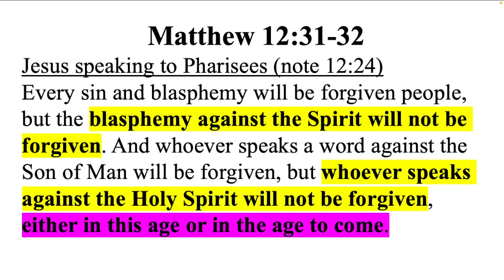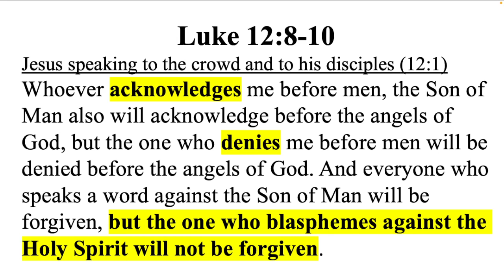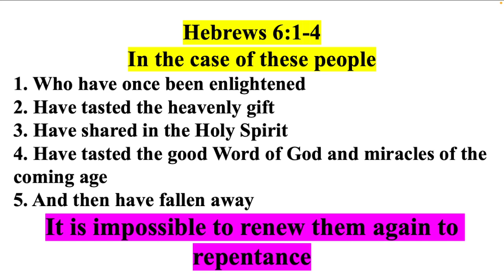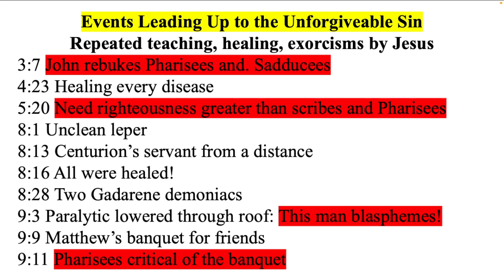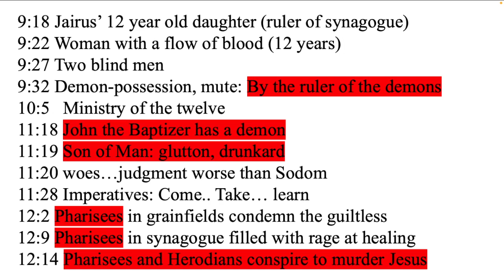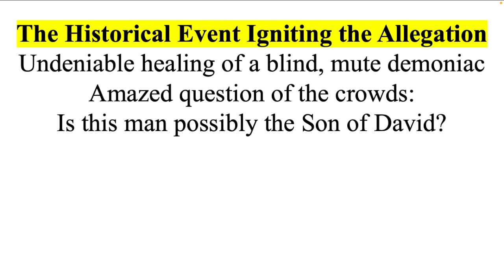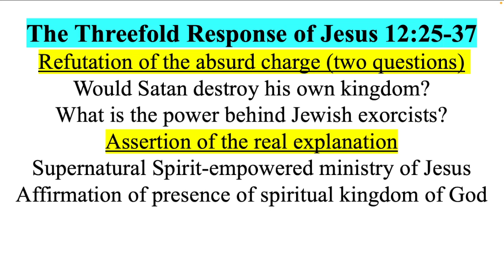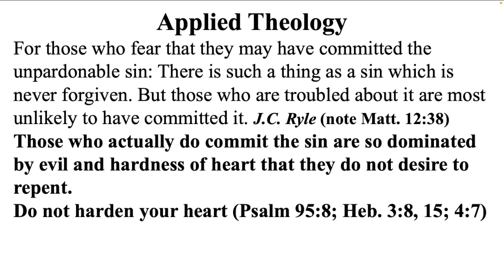Sunday Message | 9.17.23 | George Cline | Matthew 12:22–32 | The Unforgivable Sin